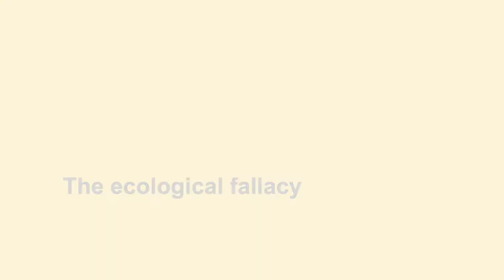The ecological fallacy